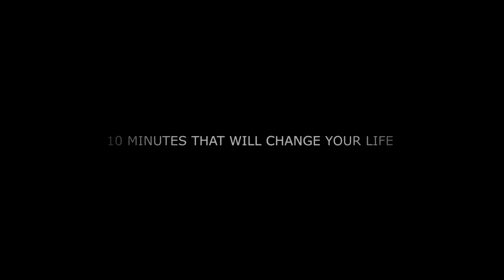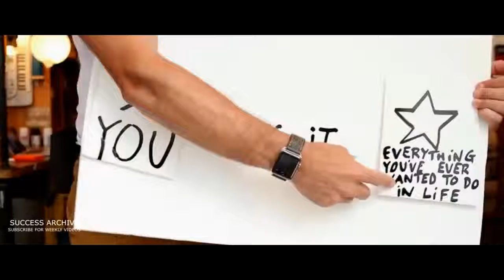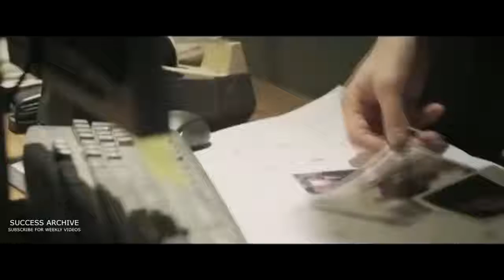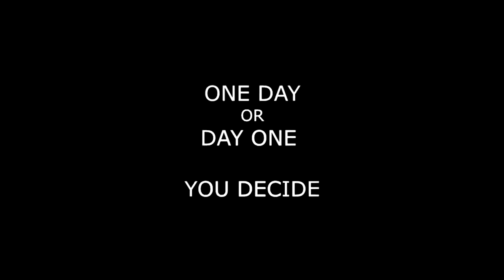10 Powerful Motivational Minutes THAT WILL CHANGE YOUR LIFE in 2021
Powerful 10 minutes that will change your life. Listen everyday and empower yourself to success

1)This video has no negative impact on the original works (It would actually be positive for them).
2)This video is also for teaching purposes.
3)It is not transformative in nature.
4)I only used bits and pieces of videos to get the point across where necessary.